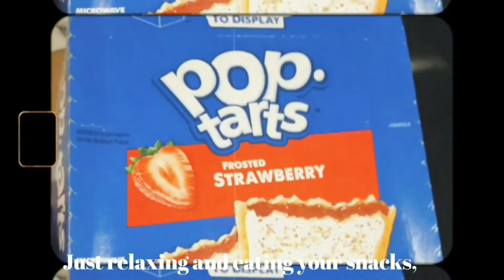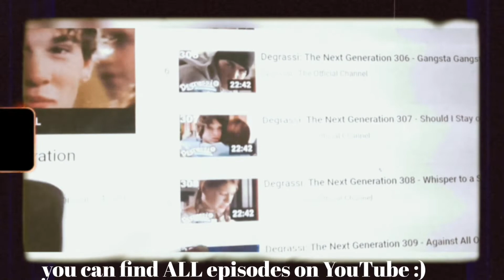the right way to self care.💆🏽‍♀️ |*5 self care tips*||ker films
🧚‍♀️ socials:
(thats it lol)

🧚‍♀️upload schedule:
Tuesday:fashion-related,etc.
Saturday/Sunday:study,journal,bullet journal,etc.

🧚‍♀️sub count:50 subbies! 🥳
🧚‍♀️2021 sub goal: 500?